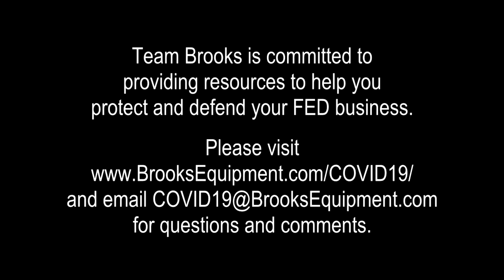40-Year Industry Veteran Discusses Fire and Life Safety After COVID-19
Our Director of Marketing, Sean Kelly, sits down with Steve Mauro to deconstruct the COVID-19 pandemic. With over 40-years in the industry, and as a former FED owner, Steve discusses the strategy he would use to navigate the market, and how crucial communication is right now.